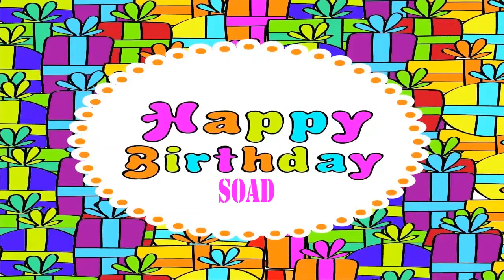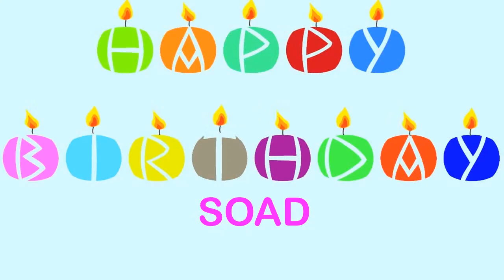Soad Birthday Wishes & Mensajes